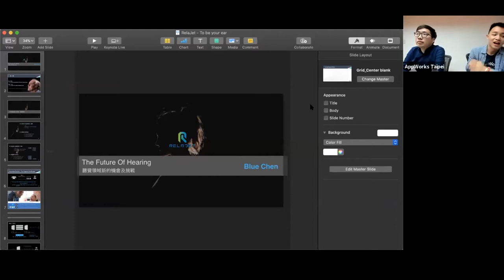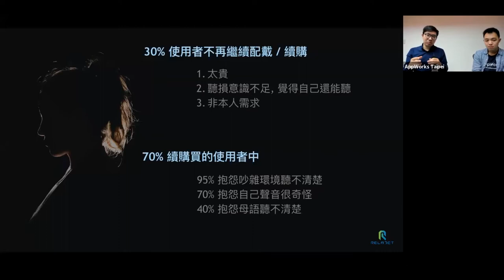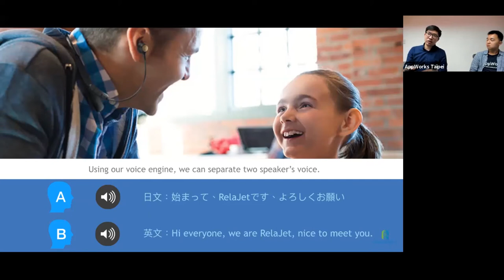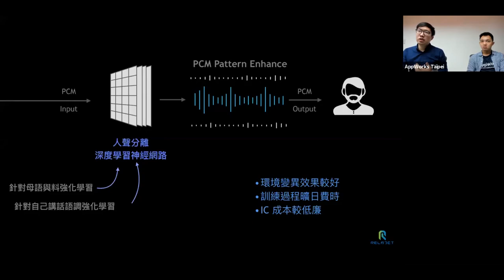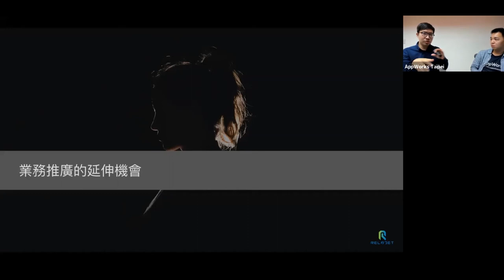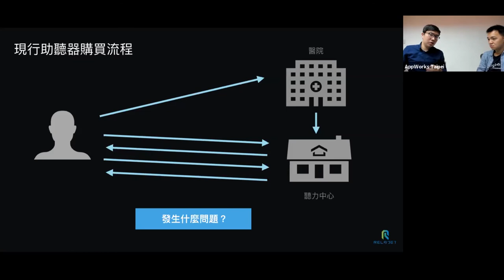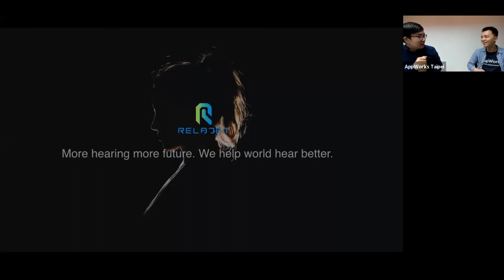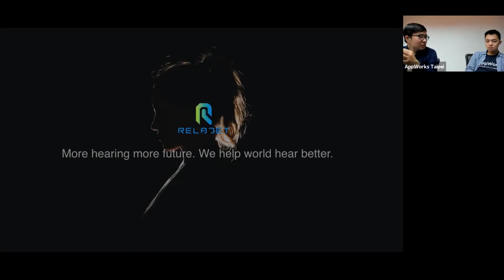Y200331 AI Meetup feat. RelaJet Blue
在上個月底舉辦的 AI Meetup，我們邀請到了 AppWorks 十七屆校友 RelaJet 的創辦人 Blue 做直播分享。

在這一小時的影片中，Blue 概述了目前助聽器市場的概況，並分析既有產品的問題與限制：雞尾酒效應 (cocktail party effect) ，這是長久以來助聽器一直無法完全解決的問題。為什麼無法被完全解決呢？Blue 解釋了傳統會使用的麥克風陣列解法以及其先天性限制，以及他們如何應用 Deep Learning 和演算法打造能適應各種情境並將聲音更好分離出來的系統。

他也提到，大多數 AI 新創早期大概都是找 open resources 或是資料庫做 POC，再慢慢修正訓練方式，他們也不例外。但是，他們抓取的資料中混有有太多的噪音，這會使機器產生誤判，無法得到有效的樣本。因此，他們只能創造自己需要的資料庫：在辦公室中規劃了一個特定空間請各種人來做聲音實驗並錄音獲取資料。Blue 提到，建模的前前後後他們一共找了 3,000 人做了近 100,000 小時的實驗才有了現在的模型。Blue 同時也分享了他們建模最大的挑戰，便是如何 Label Data。不像影像識別，聲音資料只有震幅，要抓取有效的聲紋是一件極困難的事情，更何況是要做 Label。

而分享的最後，Blue 也分享了他們業務如何推廣，RelaJet 現行的模型還什麼其他的應用與機會以及他創業的心路歷程。如果對 AI 如何在語音辨識、助聽器或生醫領域的應用與市場有興趣，歡迎收看我們的影片，了解更詳細的內容，有任何問題與建議也歡迎留言給我們。